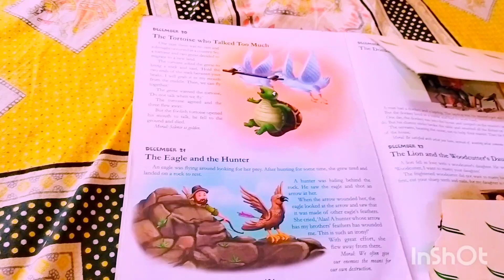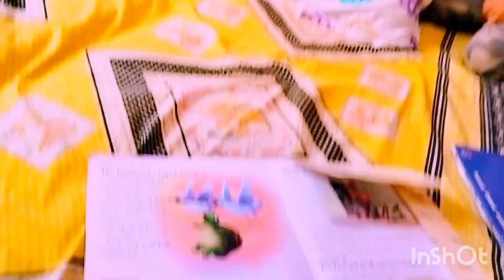vairat ne mummy ka duppta pahna or parth mummy ke story telling se hua bore#